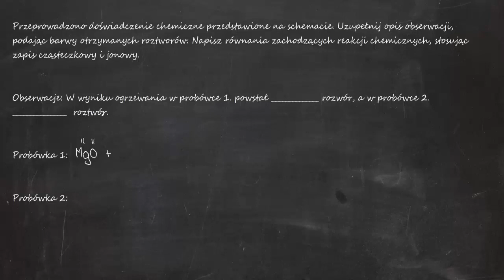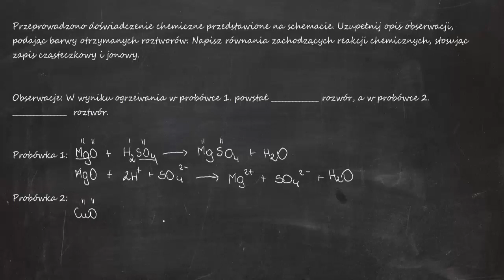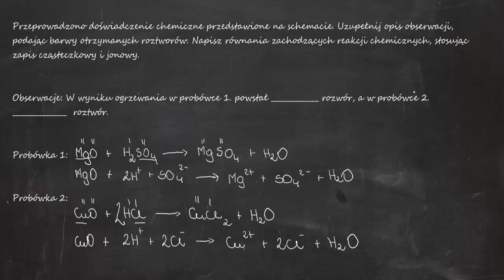Uzupełnij opis obserwacji, podając barwy otrzymanych roztworów. Napisz równania zachodzących reakcji